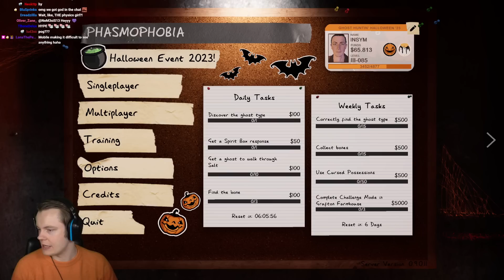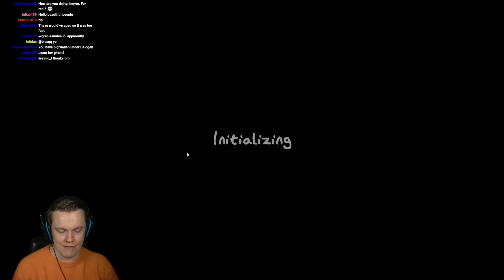Insym Explores the NEW Maple Lodge Campsite in Phasmophobia - Livestream from 31/10/2023